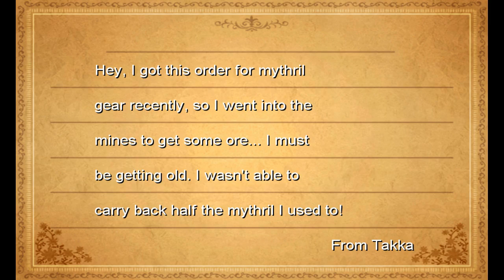Lok's Play: Final Fantasy 3 - Four Job Fiesta Part 24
I failed the Crystal Tower, so I went back for Ultima Weapon